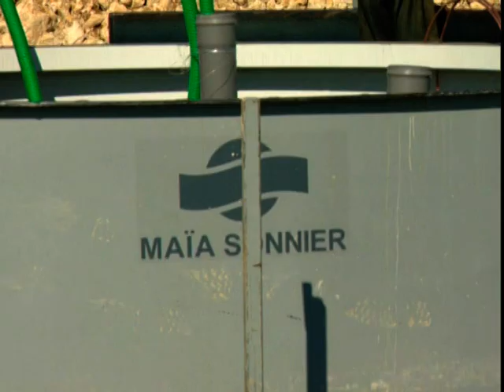MAÏA, précurseur dans les énergies renouvelables (archives 2005)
Depuis 1999, le Groupe MAÏA est un acteur majeur du secteur de l’énergie renouvelable. Après son association avec le Groupe GDF devenu ENGIE, MAÏA développe, finance, construit et exploite plus de 150 centrales éoliennes, photovoltaïques et hydrauliques, revendues en 2016. Dès l’origine, MAÏA Eolis conçoit notamment un système d’exploitation optimisé, permettant de minimiser les pertes de production. Elle initie ainsi l’exploitation et la maintenance des parcs en France.

Aujourd'hui encore, le Groupe MAÏA poursuit ses engagements dans la transition énergétique, avec MAÏA ENERGIE.